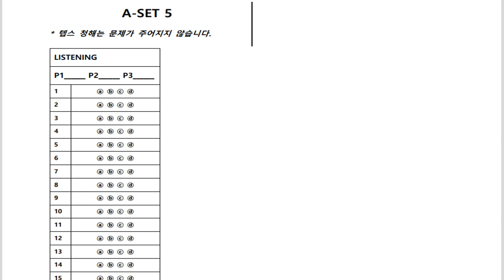텝스 청해 파트 1 Q 06 320A Day 05